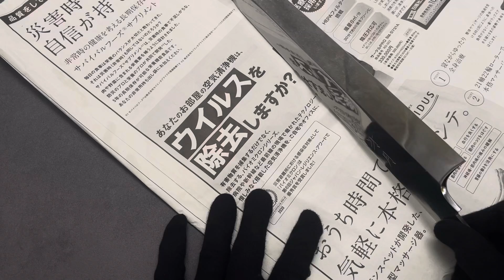⚡堺牙月VG10本燒 總鏡面堪所切付包丁(片刃) 30cm如牙齒般堅硬銳利如月亮般皎潔⚡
⚡賣場價$32800   會員價$㊙

🔥品 牌

🔪刀 款 :堪所切付包丁(片刃)

🔪鋼 材 : VG10本燒 總鏡面

🔪規 格 : 30cm

🔪柄 材 : 穩定木三銀卷 口輪:黑水牛角(可換購其他柄材，詳洽美麗的小編~)
🔪鞘    : 接受客制作訂做

🔪厚 度 : 約3.8mm

🔪面 寬 : 約4.8cm

🔪重 量 : 約354g

⭕️VG10本燒 : VG10高級刀具中常見的鋼材，含有1%的碳，硬度60以上，十分耐腐蝕又不生鏽，是非常理想的刀具鋼材之一，一般會使用二合或是三合的夾鋼製法，本燒乃單一鋼材全由VG10鍛造，大大提升製刀難度，不但擁有極佳韌性更有極佳峰利保持度。

📢📣因應疫情嚴峻 刀具商品出貨前都會內外先紫外線消毒，請放心購買!👍 👍

⭕FB粉絲頁 :中刀刀具網

⭕官方Line  @kbp0164z

店址:台中市太平區育賢路101號(預約制)
服務時間:早上10:30~下午5:30 (星期日休)
台中買刀推薦 goole 好評
chef's Knife
visa/master
照片皆為實品拍攝，請勿盜圖